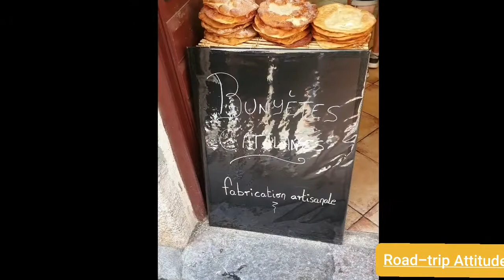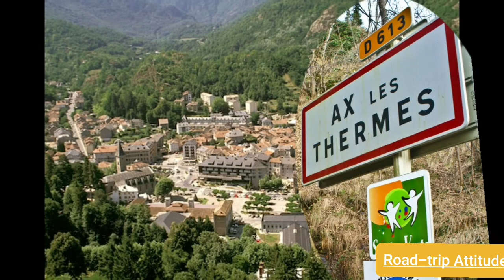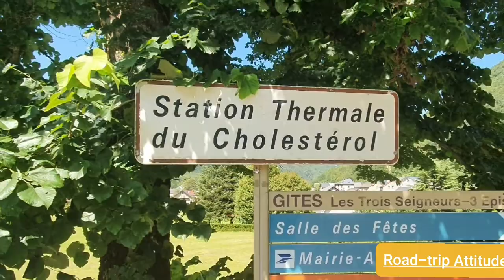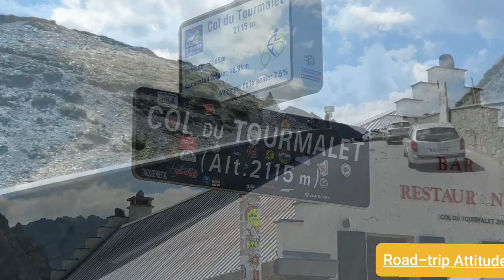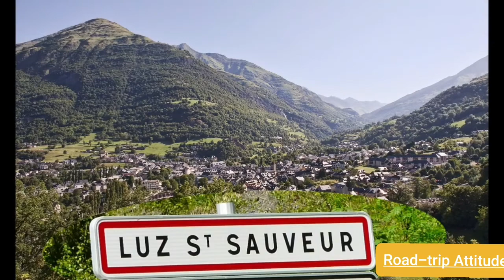Road-trip dans les pyrenees.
été 2021